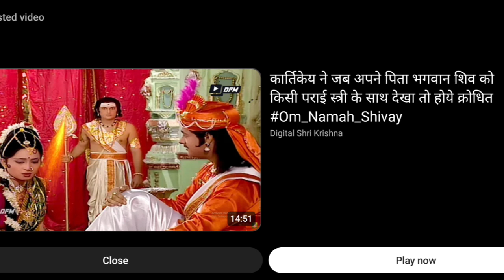शिवा लीला# शिव पार्वती में# हुआ 😱# झगड़ा दोनों# घर से भगेfunny